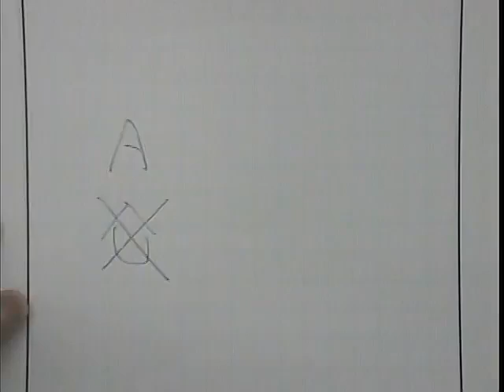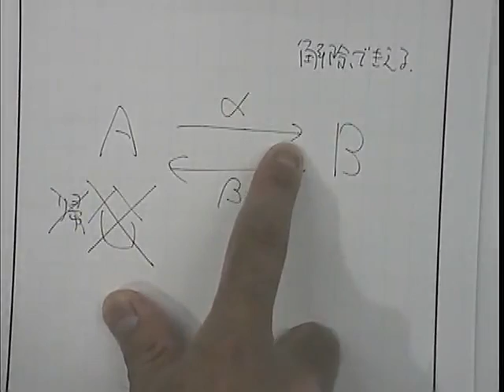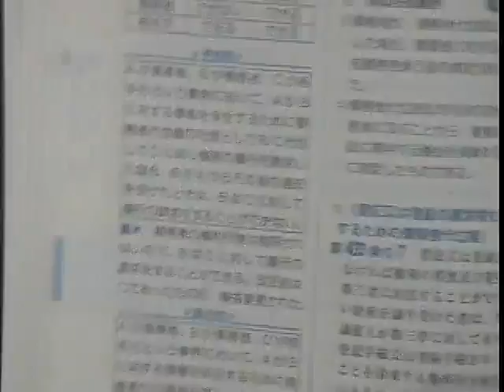どうなる民法改正